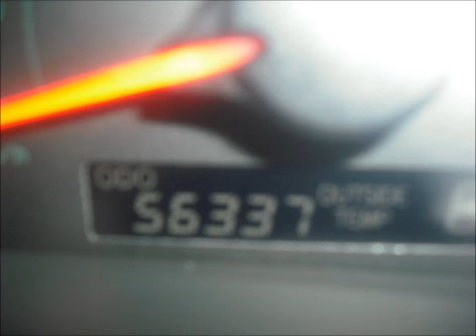2009 TOYOTA CAMRY LE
LUXURY SEDAN